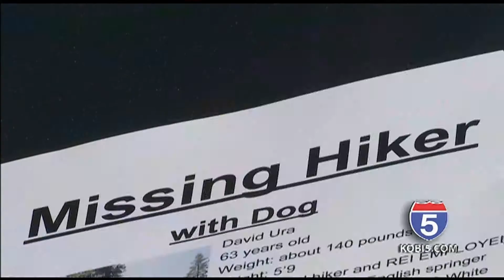DAVID URA STORY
David Ura, an avid hiker from Central Point, set out on Bigfoot Trail in Northern California with plans to meet his kids a few days later, but didn't show up.

NBC5's Amanda Rose spoke with Ura today who shared his story.